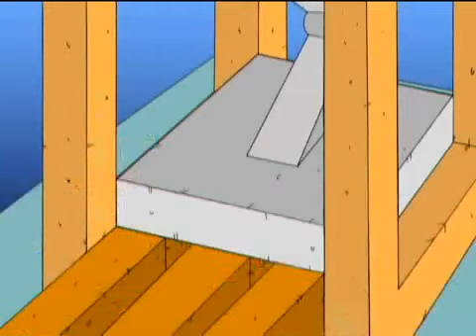¿Quién fue Antonio Nariño?